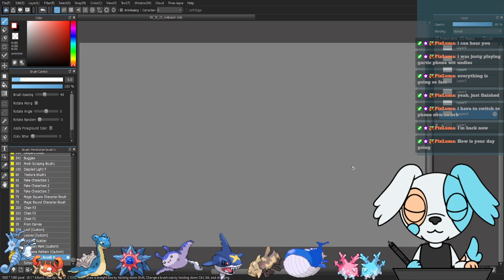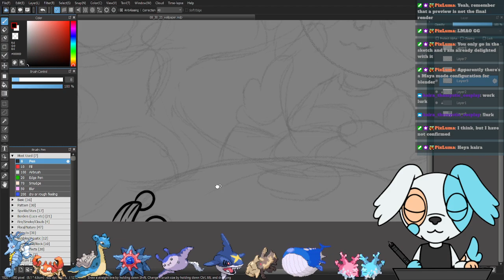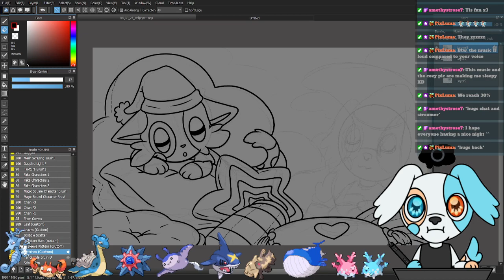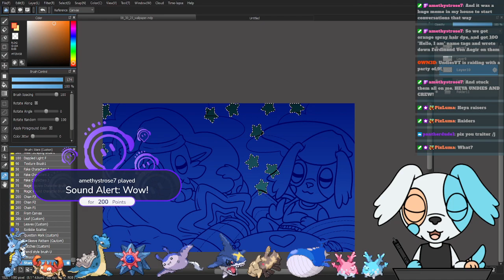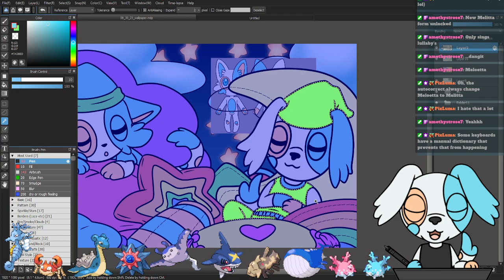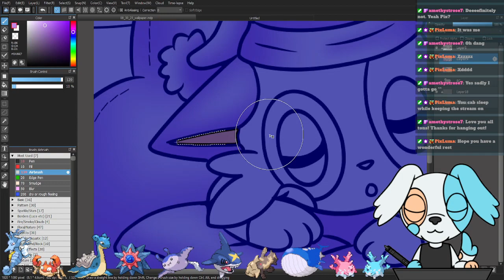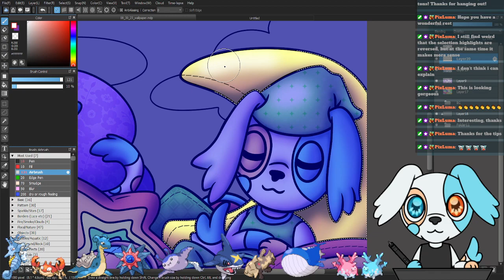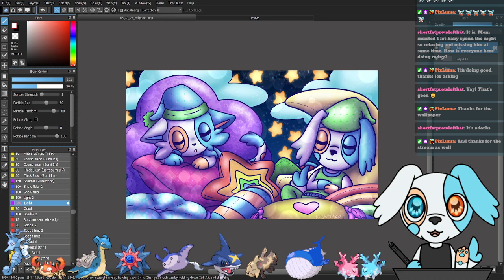Art Stream: Wallpaper!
Working on a free wallpaper for my Discord group featuring Nyel and Wanel!